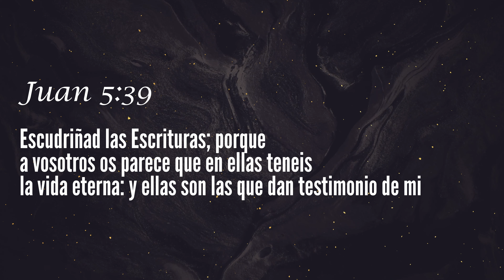Bibliologia #01 (Lo que la Biblia dice) Ruah Ministry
En esta ocasion queremos compartirte una Serie como bien dice el titulo
"Bibliologia" Estudios sobre la Biblia, con el fin de ser un canal de Bendicion con aquello que es una Bendicion y un arma poderosa en manos de todo Creyente, La palabra de Dios!
Esperamos sean Edificados!

Para recibir nuestras notificaciones.